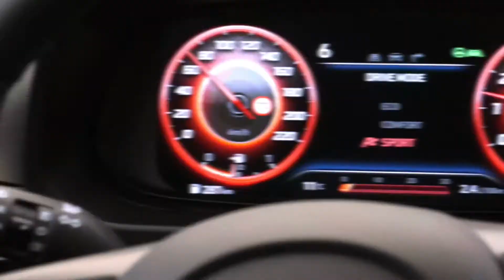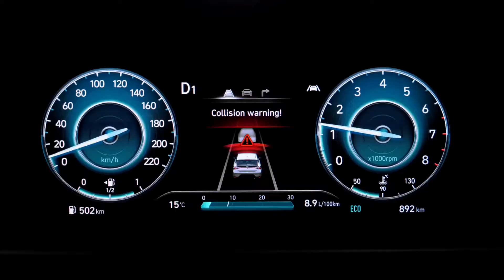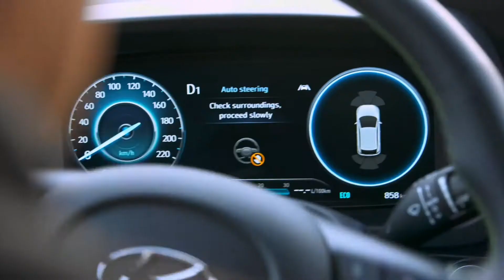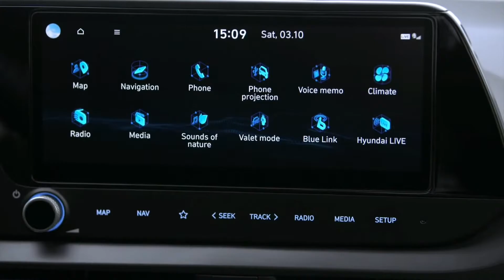New 2021 Hyundai i20 - Safety Features and Overview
This is a review of the all new Hyundai i20 2021.

Hyundai SmartSense active safety features:

Navigation-based Smart Cruise Control (NSCC): this system uses the all-new i20’s navigation system to anticipate upcoming curves or straights on highways and adjusts the vehicle speed for safer driving

Intelligent Speed Limit Assist (ISLA): This feature alerts drivers through audio and visual warnings when they are driving too fast and exceed the speed limit. When combined with the manual speed limiter, ISLA can even adapt the speed autonomously.

Lane Following Assist (LFA): automatically adjusts steering to help keep the vehicle centred in its lane. This works together with the Lane Keeping Assist (LKA) function, which now detects road edges as well as lines.

Blind-spot Collision-avoidance Assist (BCA): uses radar to monitor rear corners and, if another vehicle is detected, a visual alert appears on the exterior mirrors. Where necessary, BCA acts on the differential brake to avoid a collision or reduce the impact damage.

Forward Collision-Avoidance Assist (FCA): this autonomous braking function can now detect not only cars, but also pedestrians and cyclists.

Driver Attention Warning (DAW) is a driver protection feature which helps monitor driving patterns in order to detect fatigued driving and prevent potential accidents. This works in tandem with Leading Vehicle Departure Alert (LDVA), which warns the driver when the vehicle ahead of them starts moving forward in cases where there is a delay to their reaction, for example at traffic lights.

Rear Cross-traffic Collision Assist (RCCA) sounds a warning in case of the risk of a rear collision from crossing vehicles while reversing.

Parking Collision-avoidance Assist - Reverse (PCA-R) automatically brakes in case of a collision risk in reverse with a pedestrian or an obstacle.

Parking Assist (PA) allows for semi-autonomous parking, with a range of sensors and software working together to help drivers get into tight spaces.

High Beam Assist (HBA) detects both oncoming vehicles and those in the same lane ahead at night, as well as changing to low-beam as appropriate, thereby reducing blinding effects on other drivers.

2021 Hyundai i20
New Hyundai i20
Hyundai i20 interior
Hyundai i20 review
Hyundai i20 safety systems